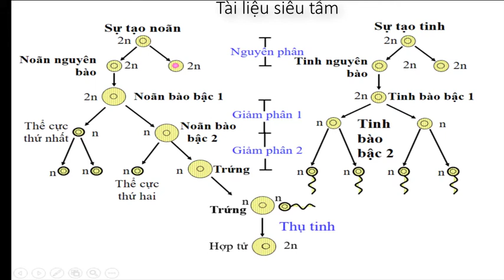Bài 11 PHÁT SINH GIAO TỬ VÀ THỤ TINH